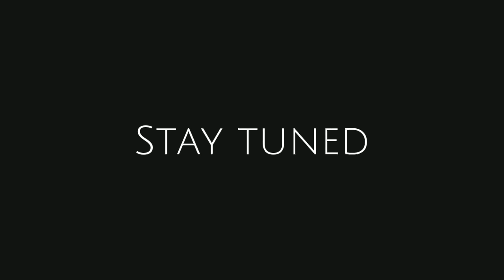My first vlog🔥🔥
Hi! This video is about a short introduction to my channel. I like making content that entertains you & hopefully puts a smile on your face. I'll try uploading fun stuff as regularly and consistently possible.